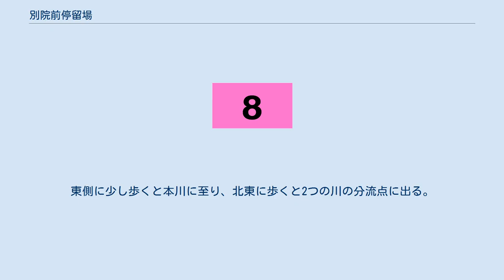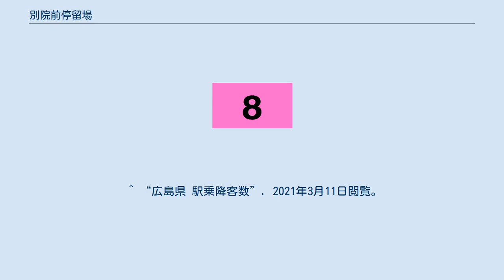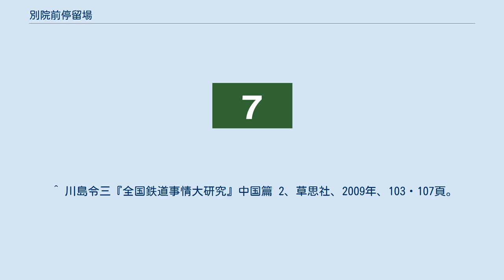別院前停留場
別院前停留場（べついんまえていりゅうじょう、別院前電停）は、広島県広島市中区寺町にある広島電鉄横川線の路面電車停留場である。
 当停留場は1917年（大正6年）、横川線の開通と同時に開設された。
当時の停留場名は横川橋停留場（よこがわばしていりゅうじょう）であり、別院前停留場と称するようになったのは大正末期のことである。
「別院前」の名は当停留場が最寄りである本願寺広島別院に由来する。
 停留場の旧称に見られるように、開業以来当停留場と隣の横川一丁目停留場（開業当時は光隆寺前停留場）との間には天満川を渡るための橋が架かっている。
開業当時の横川線は軌道敷が道路から独立した専用軌道であり、この橋も軌道専用であった。
都市計画道路の建設により1938年（昭和13年）からは併用軌道となったものの、橋は依然として軌道専用であり、道路橋はその両側に架けられた。
 1945年（昭和20年）8月6日には原爆が投下され、横川線をはじめ広島電鉄の市内電車は全線が不通となる。
軌道橋は原爆による被害はなかったが直後の9月に襲来した枕崎台風により流失、横川線は同年末に十日市町から運転を再開したものの、その区間は橋の手前の当停留場までだった。
橋が復旧し当停留場から先の横川駅まで運転を再開したのはその3年後の1948年（昭和23年）のことで、その後1958年（昭和33年）には道路との併用橋に架け替えられて現在の横川新橋となっている。
 横川線の軌道は道路上に敷かれた併用軌道であり、当停留場も道路上にホームを有する。
ホームは低床式で2面あり、南北方向に伸びる2本の線路を挟み込むように向かい合って配されている（相対式ホーム）。
線路の東に十日市町方面へ向かう上りホーム、西に横川駅方面へ向かう下りホームがある。
 ホーム全体には屋根が架けられ、ベンチやスロープ、手すりも備わる。
 当停留場には広島電鉄で運行されている系統のうち、7号線と8号線が乗り入れている。
 付近は主に住宅街である。
北側から西側にかけては、しばらく歩いたところに天満川が流れている。
東側に少し歩くと本川に至り、北東に歩くと2つの川の分流点に出る。
 南隣の寺町停留場から当停留場までの東側一帯は数多くの寺院が立ち並ぶ。
 ^ a b c d e f g h i 『広電が走る街 今昔』150-157頁 ^ a b c d e f 『広電が走る街 今昔』106-108頁 ^ a b 今尾恵介（監修）『日本鉄道旅行地図帳』11 中国四国、新潮社、2009年、38頁。
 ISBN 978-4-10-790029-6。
 ^ a b c 川島令三『山陽・山陰ライン 全線・全駅・全配線』第7巻 広島エリア、講談社〈【図説】 日本の鉄道〉、2012年、13・83頁。
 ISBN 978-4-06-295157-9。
 ^ 川島令三『全国鉄道事情大研究』中国篇 2、草思社、2009年、103・107頁。
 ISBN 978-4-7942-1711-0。